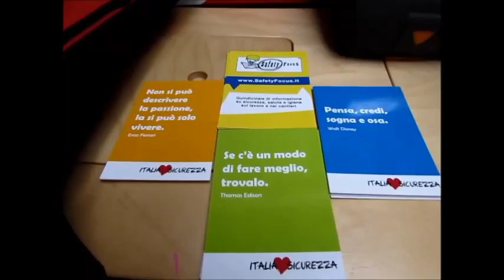112 Safety Leader - backstage